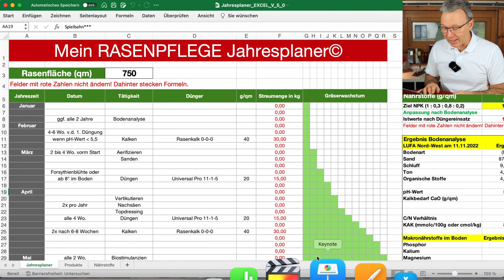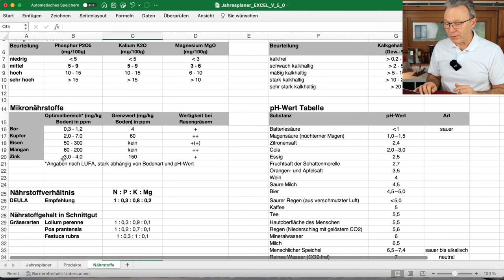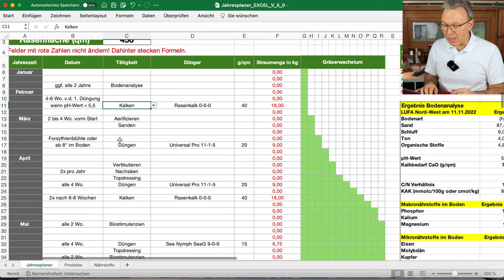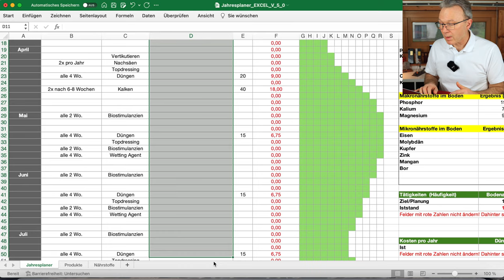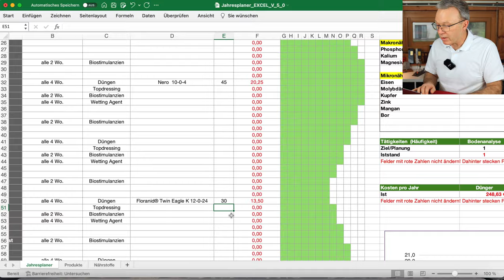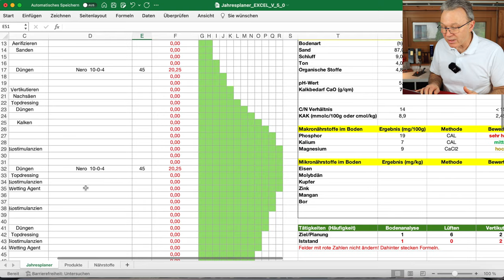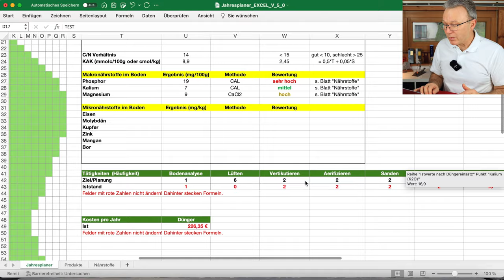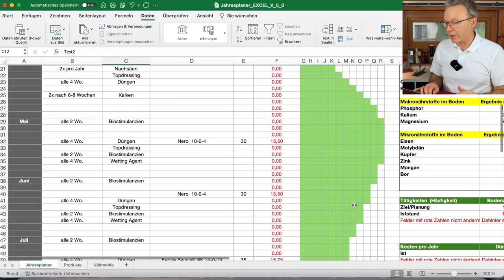RASENFREAK JAHRESPLANER (5.0) - Neuigkeiten, Anleitung, Tutorial, Tipps zur Nutzung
In diesem Video erkläre ich Euch die neue Version (5.0) meines Rasenpflege Jahresplaners. Den Jahresplaner könnt ihr auf unser Homepage kaufen. Schaut euch bitte erst dieses Video an und entscheidet euch dann, ob Euch unser Produkt interessiert.
Ich empfehle auch, erst mein Video zum Thema Bodenanalyse und Düngerplan anzuschauen:
In dem Video erkläre ich euch genau, wie eine Bodenanalyse durchgeführt wird und wie man händisch ein Düngerplan erstellt. Die ganzen Rechenalgorithmen sind in den Jahresplaner eingeflossen. Außerdem habe ich die neuesten Erkenntnisse aus meiner Greenkeeper Ausbildung an der Deula in Kempen in die neue Version meines Jahresplanes eingearbeitet.